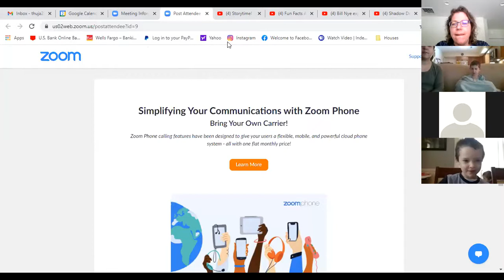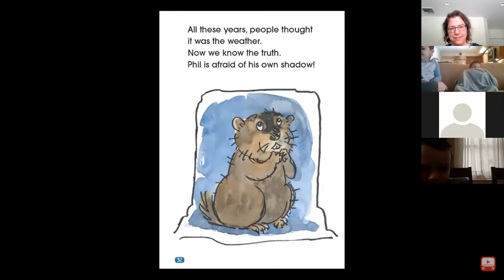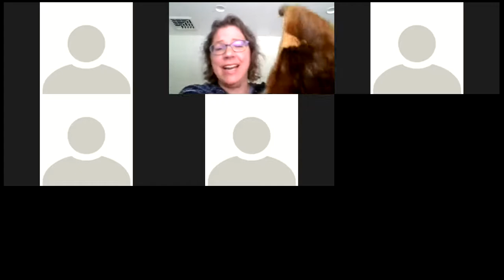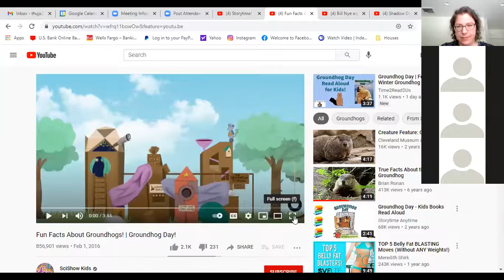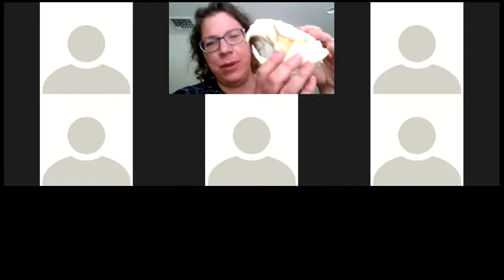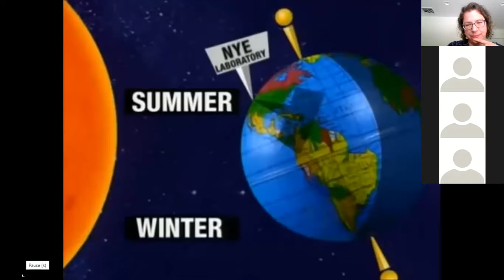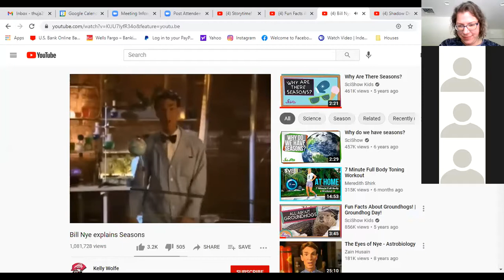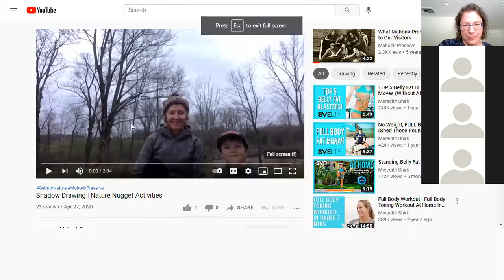Groundhog: Mammalian Meteorologist | Virtual Program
We hope you enjoy the recording of this virtual presentation for children ages 5 to 7.

It’s Groundhog Day and Punxsutawney Phil has made his weather prediction! Do groundhogs really know when spring will arrive? What do shadows have to do with the seasons? During this hour-long program, we will explore what makes this mammal unique, how groundhogs spend their winters, and learn a bit about the folklore of Groundhog Day.